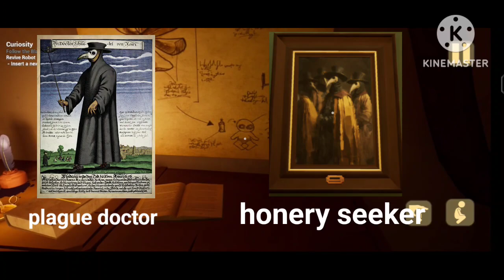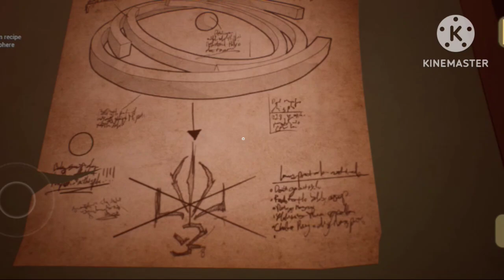Back story of the monster baby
Ganesh chaturthi ki shubhkamnaye deri keliye maaf kardena kal gharpar thoda kaam tha isliye upload nahi kar paya once again very sorry 😔